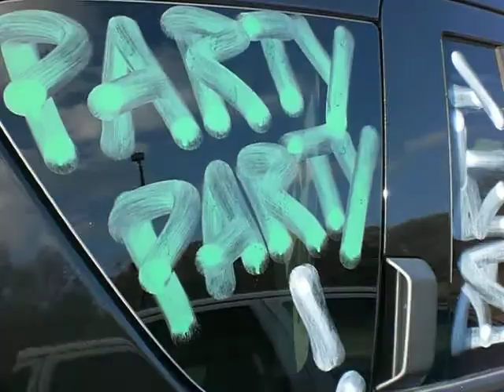Carrie P. for President. Paint the Cars PARTY PARTY!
Look at all the people that wanted their cars painted! Does anyone else want us to paint their cars?